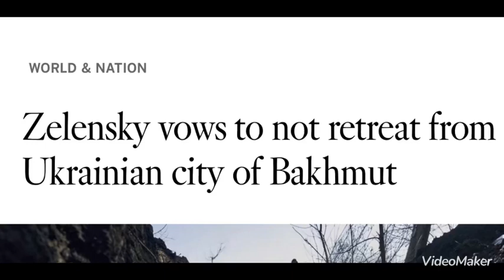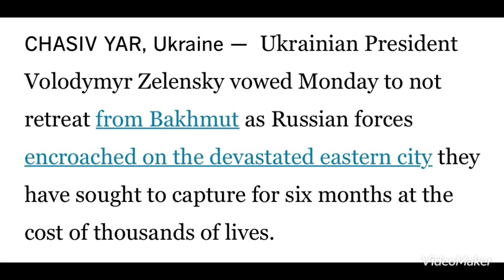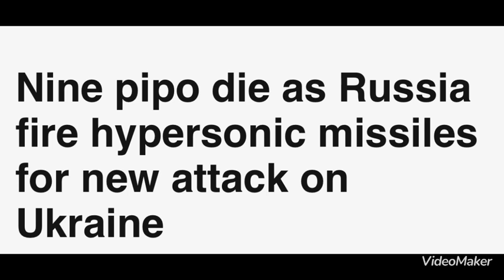รัสเซียเริ่มรุกหนัก จัดหนัก ใกล้ยึดบักมุตสำเร็จ สัญลักษณ์สู้ไม่ถอย เพื่อบรรลุเป้าหมายภารกิจ?!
วิเคราะห์ เหตุการณ์ สถานการณ์ ภูมิรัฐศาสตร์โลก ประเด็นยูเครน รัสเซียเริ่มรุกหนัก จัดหนัก ใกล้ยึดบักมุตสำเร็จ สัญลักษณ์สู้ไม่ถอย เพื่อบรรลุเป้าหมายภารกิจ?!